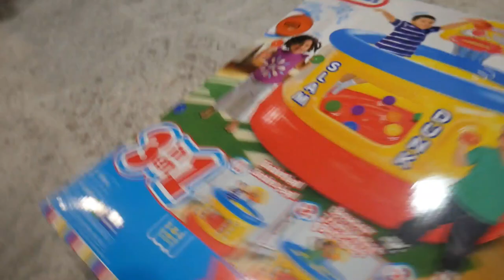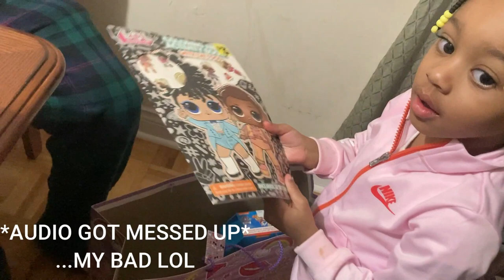DAY 24 - KASH'S BIRTHDAY (ARIES GANG)